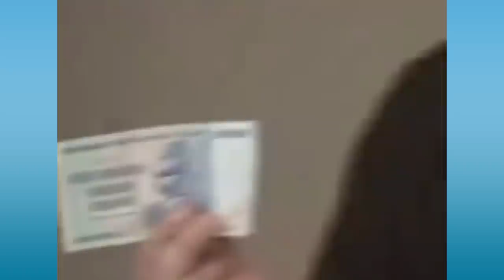Kan de oorlog in Oekraïne escaleren tot een nucleaire crisis? Een historische lezing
De Russische president Vladimir Poetin was duidelijk. Iedereen die de Russen tegenwerkt bij de interventie in Oekraïne, zal geconfronteerd worden met geweld dat de wereld nooit eerder heeft gezien. Onverhuld een dreiging met kernwapens.

Hoe groot is de kans dat de oorlog in Oekraïne snel escaleert tot een nucleaire crisis?

Historicus Maarten van Rossem bespreekt de geschiedenis van kernwapens.

Lezing uit 2009.

▬ LUISTERBOEKEN  ▬▬▬▬▬▬▬▬▬▬

▬ SHOWNOTES  ▬▬▬▬▬▬▬▬▬▬

▬ MEER MAARTEN  ▬▬▬▬▬▬▬▬▬▬

▬ LUISTERBOEKEN  ▬▬▬▬▬▬▬▬▬▬

▬ SOCIALS  ▬▬▬▬▬▬▬▬▬▬